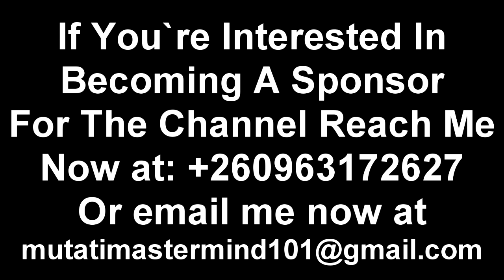Edgar; They Want to Put a Bullet in My Head & Eliminate Me from The Ballot “Watch The Entire Video”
Edgar Lungu; They Want to Kill Me & Eliminate Me from The Ballot “Watch The Entire Video”